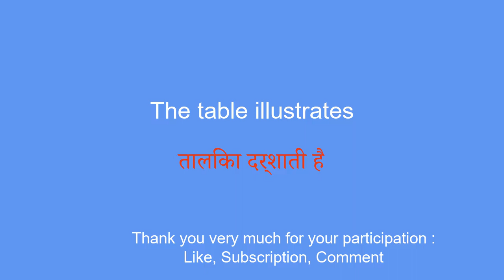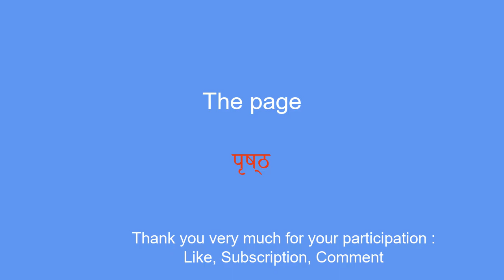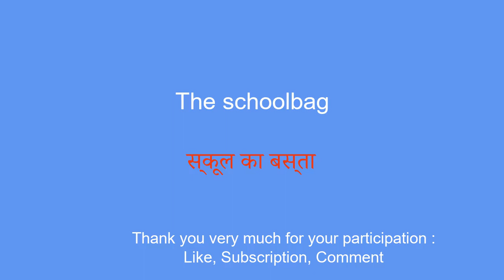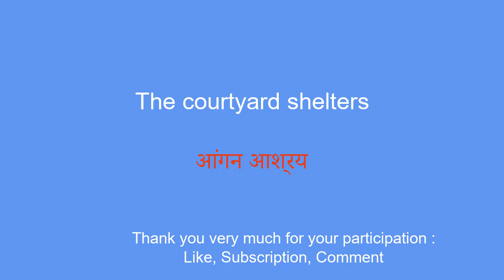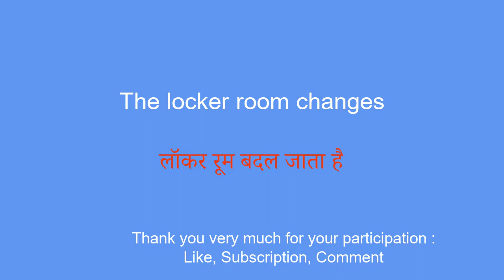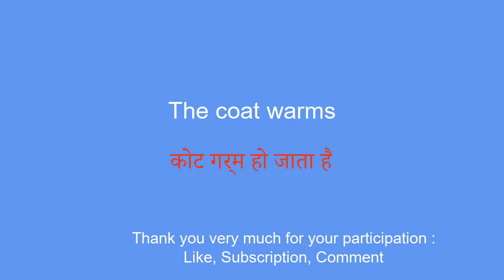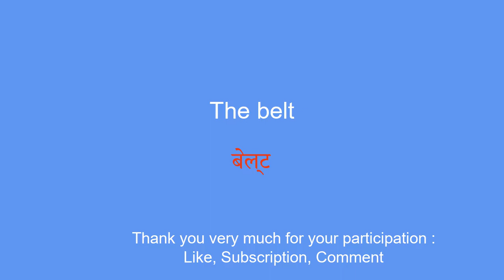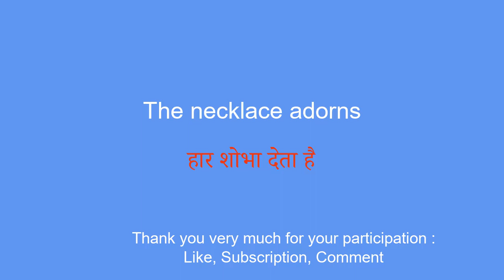learn hindi vocabulary easy and fast